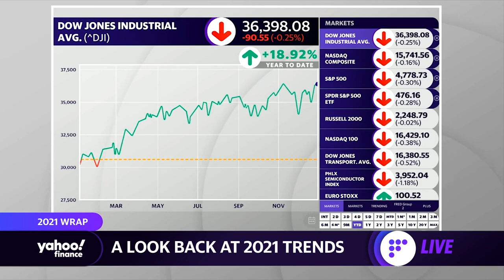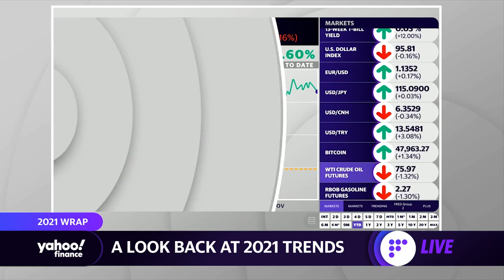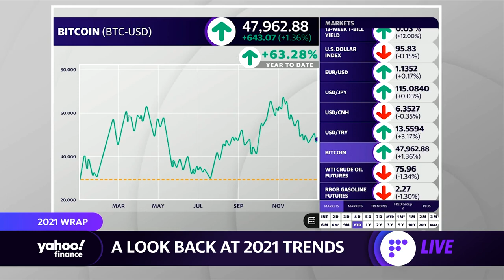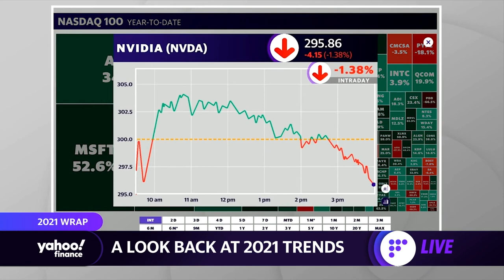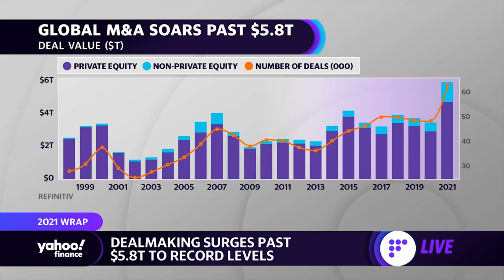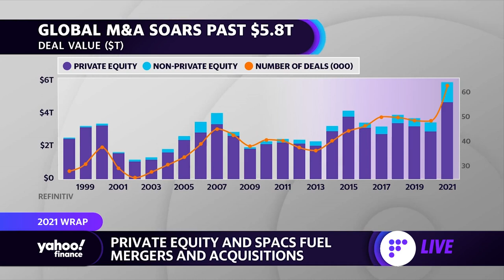2021 market trends: S&P soars, bond mayhem, oil rebounds, crypto, dealmaking surges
Yahoo Finance Live's Julie Hyman and Brian Sozzi look back at market trends and standout stock performances seen in 2021.